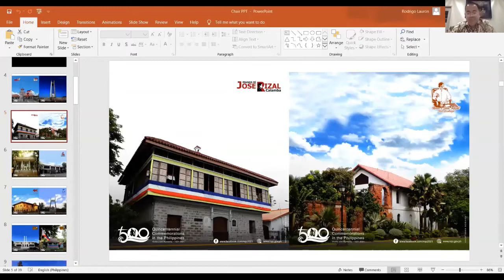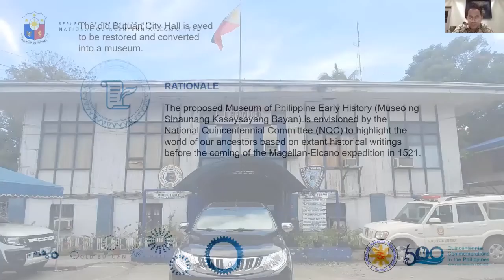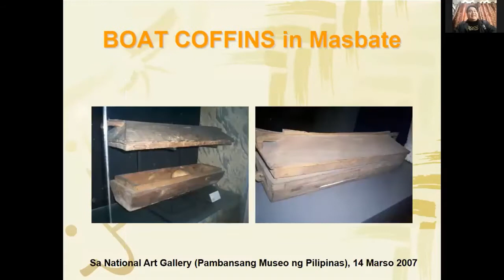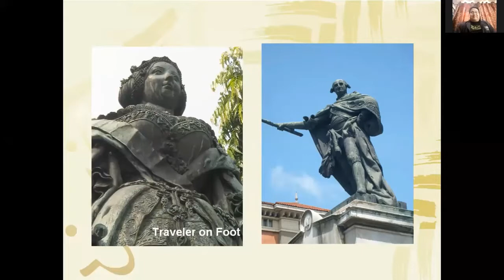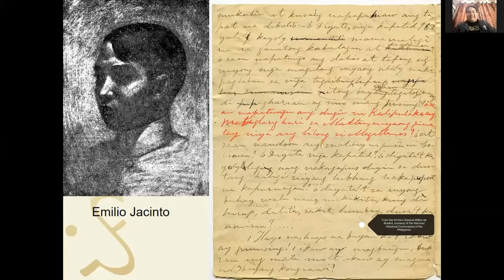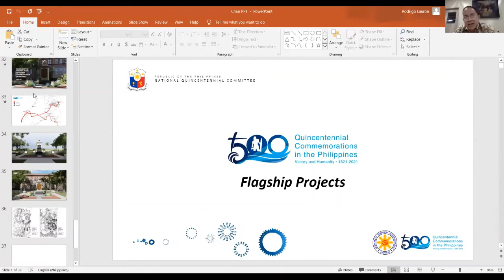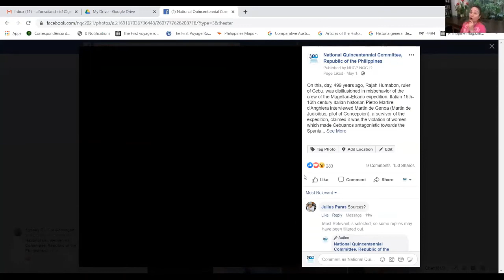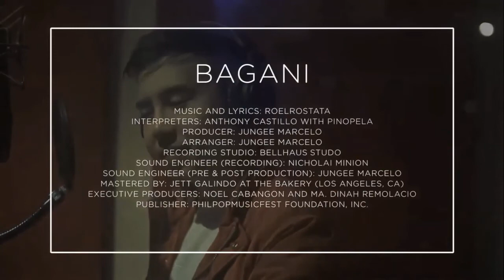Road to 500 Episode 2 | 21 July 2020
Road to 500 is a special online show hosted by Rep. Loren Legarda where topics on and projects of the 2021 Quincentennial Commemorations in the Philippines are discussed in detail by guests. In this episode, National Historical Commission of the Philippines (NHCP) Chair Dr. Rene Escalante and Philippine Historical Association Board Member Prof. Michael Charleston "Xiao" Chua discuss the plans for the construction of the Lapulapu Memorial Shrine and Museum in 2021 which is the flagship infrastructure project of the National Quincentennial Committee.

Recorded from the Facebook Page of House of Representatives Deputy Speaker and Antique Representative Loren Legarda, 21 June 2020. This project is made possible through the partnership between the Office of Deputy Speaker Loren Legarda, the National Historical Commission of the Philippines, and the National Quincentennial Committee with the support of the Department of Education, the National Commission for Culture and the Arts, and the National Museum of the Philippines.